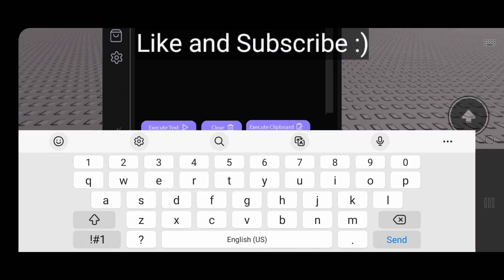Roblox Speed Script Lua Exploits but made By Ai 🤖